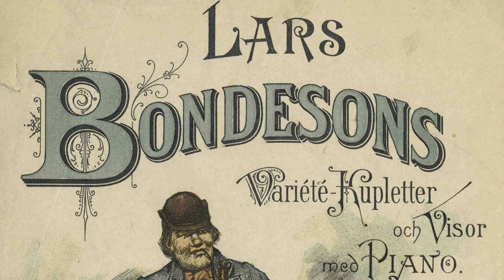Bertil Bondeson - Hönsvisan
Inspelad i Stockholm ca februari 1922 för skivmärket Stadion.